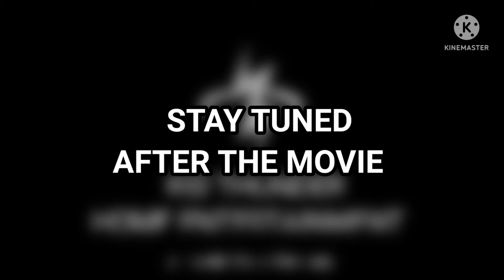Kid Thunder Home Entertainment "Stay Tuned/Join Us After The Feature/Movie" Promo #1 (2022)